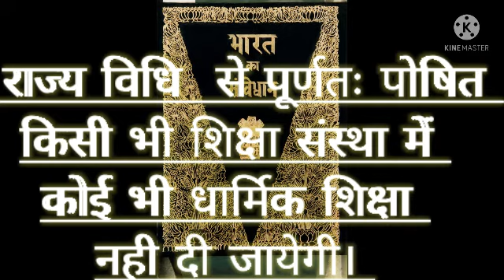article 28 in hindi/article 28/ अनुच्छेद 28/ भारतीय संविधान अनुच्छेद 28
article 28/ अनुच्छेद 28/
राज्य से पूर्णतः पोषित किसी भी शिक्षा संस्था में धार्मिक शिक्षा नही दी जायेगी
भारतीय संविधान अनुच्छेद 28